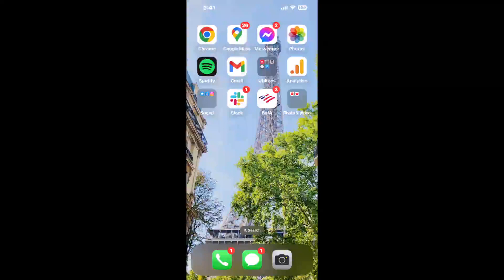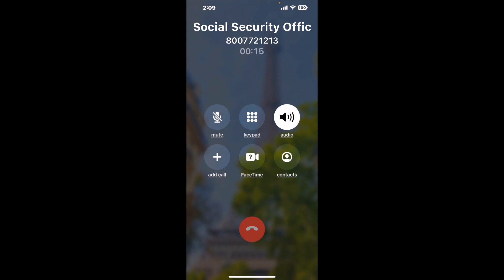Social Security Office 808 South Lake Street, Gary, IN - 46403 Phone Number - How To Reach A Live Pe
Social Security Office 808 South Lake Street, Gary, IN - 46403 Phone Number Update - how to call Social Security Office 808 South Lake Street, Gary, IN - 46403 and get a live human agent on the phone.

    How can I speak to a live person at Social Security Office 808 South Lake Street, Gary, IN - 46403?

    There are two methods to reach a live person:

    - 1.) by calling manually over and over again, get on a long hold, and then hope the call doesn't drop -- and I'll show you how to do that,
- 2.) use a calling tool that dials for you, stays on hold, and forwards a call to your phone number when an agent is on the line. (RECOMMENDED)

    - **Step 2**: select/search for "Social Security Office 808 South Lake Street, Gary, IN - 46403 "
    - **Step 4**: kick back, relax, and wait for your phone to ring with a Social Security Office 808 South Lake Street, Gary, IN - 46403 agent on the line!

    What is the best time to call Social Security Office 808 South Lake Street, Gary, IN - 46403 ?

    The best time to call Social Security Office 808 South Lake Street, Gary, IN - 46403  is Wednesday and Thursday afternoons. ⚠️**WARNING**⚠️: please beware that you often need to dedicate an entire day to dialing over and over **just to get on hold**. Also, Social Security Office 808 South Lake Street, Gary, IN - 46403 is notorious for *dropping calls even when you finally do get on hold*! So if you decide to start calling mid-week, due to excessive call volume, you may not be able to reach an agent until the following week or longer.

If you don't consider calling Social Security Office 808 South Lake Street, Gary, IN - 46403 a full-time profession, consider using a calling tool such as Claimyr to guarantee a callback with an agent on the line with zero hold time.